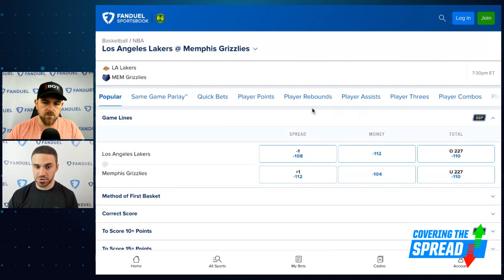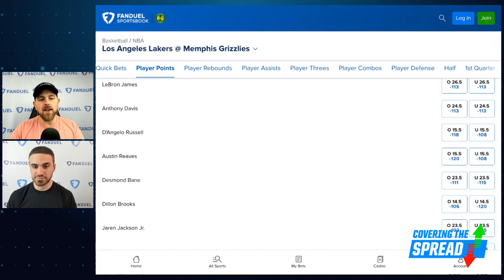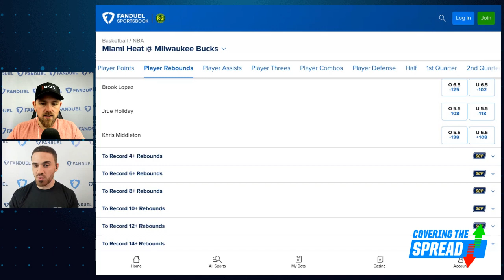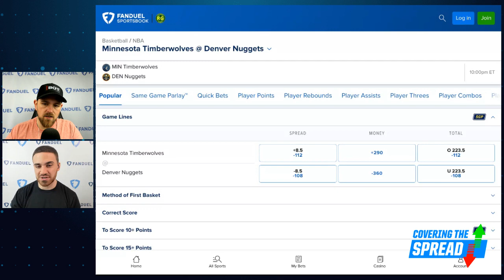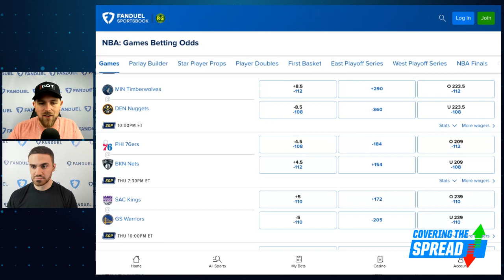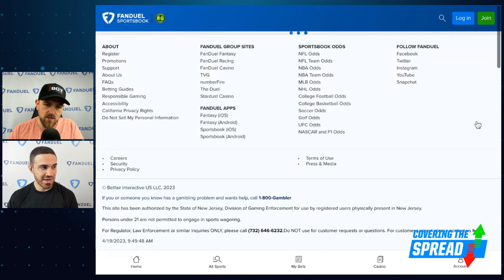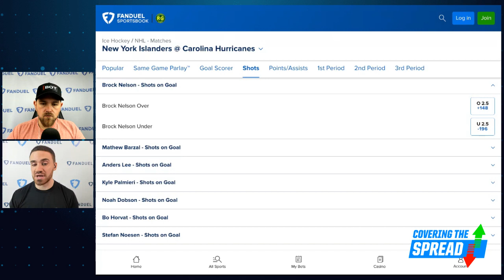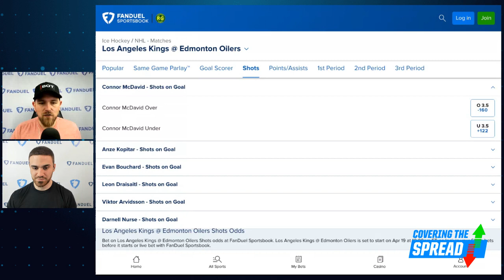NBA Playoffs Bets PLUS Strong Stanley Cup Playoffs Slate | Covering The Spread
Wednesday night is a huge playoff slate with three games in the NBA and four in the NHL. Where can we find betting value across all seven games? numberFire's Tom Vecchio joins Jim Sannes to preview the night's action, breaking down the three NBA games in-depth before outlining his favorite traditional markets and player props in the NHL.

0:00 INTRO
1:00 TOM JOINS
3:53 NBA PICKS
15:18 NHL PICKS